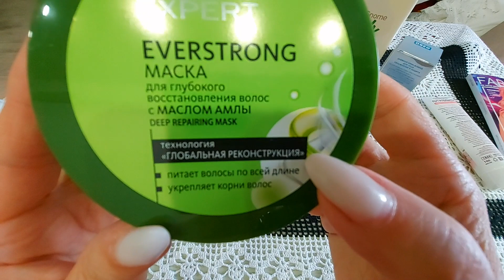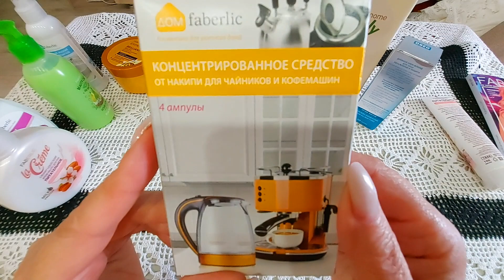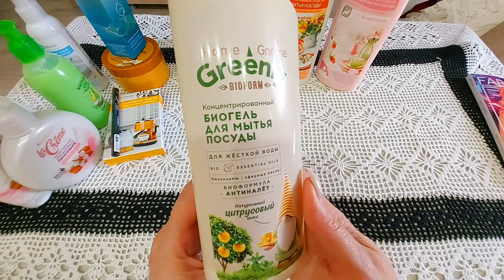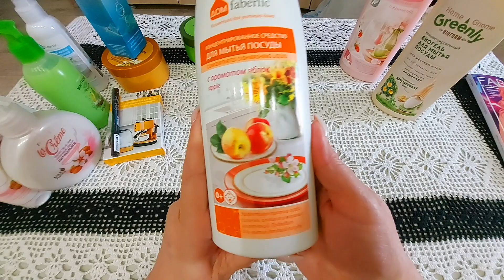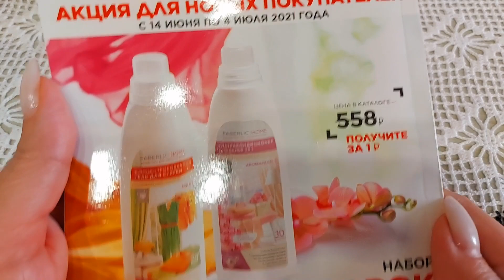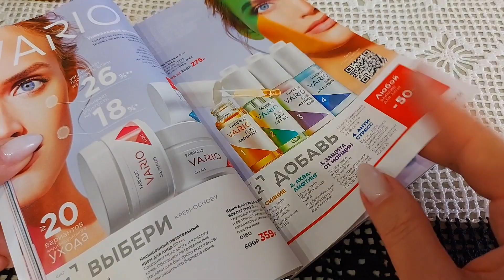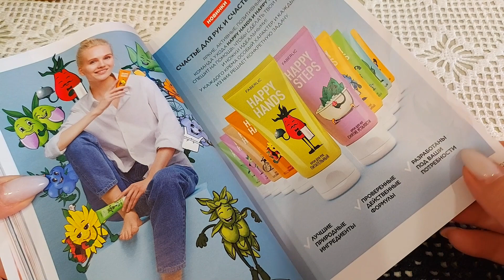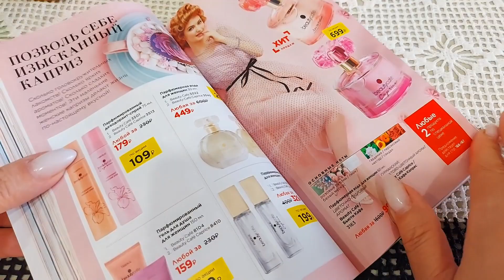VLOG: Накатили Слёзы...Где То в Душе 01.06.21